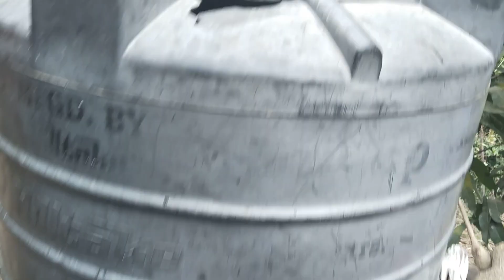जङ्गलबाट बाख्रा आयो हाम्रो